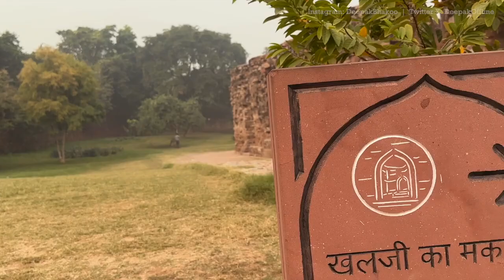मैं गया दिल्ली घूमने कई सालों के बाद | When I visited Delhi in 2023 | Deepak Offline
On 3 - 4 Nov 2023 I went to New Delhi to drop my sister at the airport. So I stayed there for the night. I took a room at a hotel nearby and then went to see the Qutub Minar and the DLF Avenue in Saket in the morning.

During the night of 3 Nov 2023, a massive earthquake came. The epicenter was in Nepal and it was greatly observed in Delhi too. The bed literally was shaking very badly!

It was a very short stay, just the night, and then the next day by 2 p.m. I was on the way back home. Maybe sometime in the future, I will visit again. No promises though!

Every bit of engagement helps the channel grow and reach more great people like you, and it keeps me inspired to keep creating!

Your support is what drives this community, and together, we can make it even bigger and better. I truly appreciate you being here and for everything you do to help out.

Thanks again for watching, and I’m sending all the good vibes your way!

Deepak Bhakoo